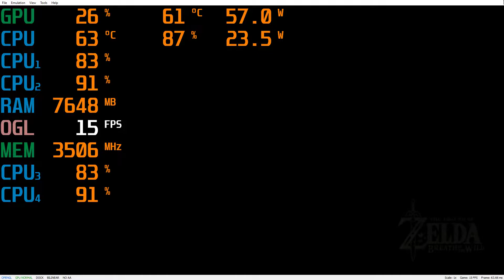Teste Yuzu early access Zelda Breath of the Wild Core i3 3210+Gtx 770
Especificações:
Intel core i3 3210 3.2 GHz
Geforce gtx 770 2GB EVGA
8GB de ram DDR3 1600mhz
SSD 120GB Liteonit
Placa mãe: h61h2-m17
Fonte 650w Corsair CX 650
Yuzu early access 2292